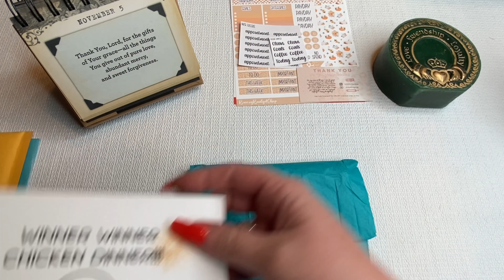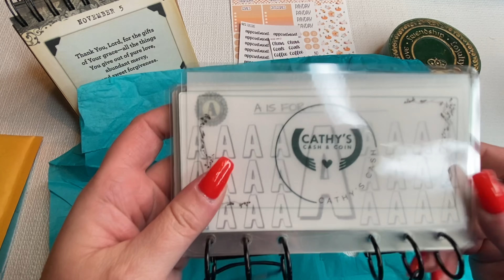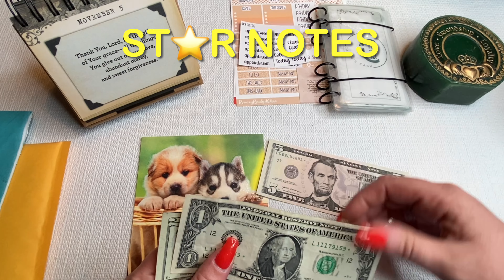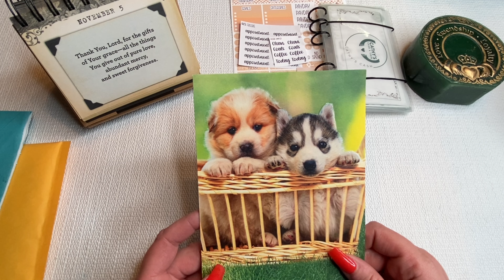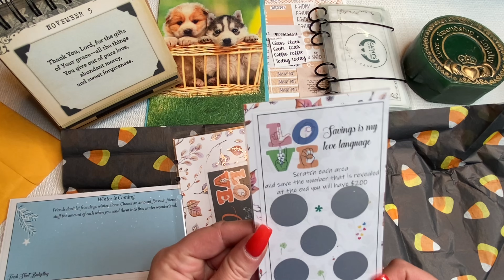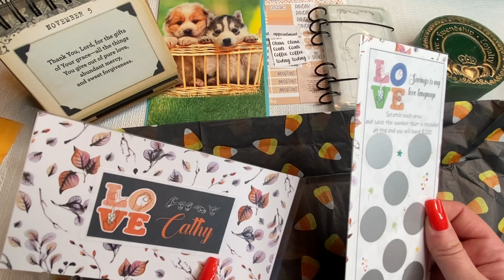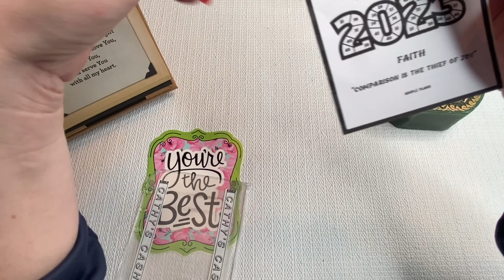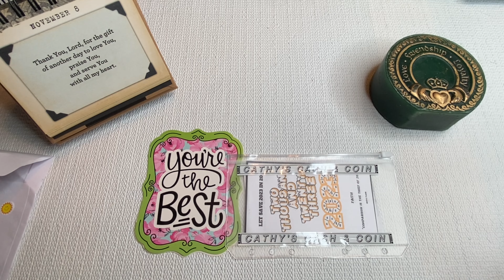Happy Mail😃/So Many Fun Goodies/Single Mama/Ep.144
Thank you so much for your support! I appreciate you all!! 💚😊

Buy Gina Renae a coffee to help with bills and expenses during her family’s time of need:

Things I use:
Erasable Pens:
Coin Counter:
Binders:
Money tray:
Mantello BPA-Free Acrylic: